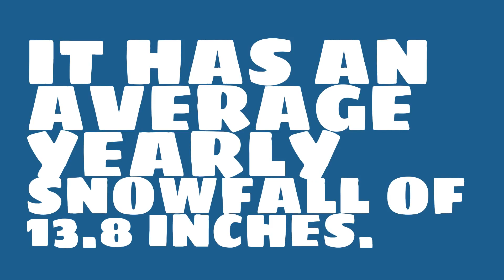How hot is it in Richmond in April?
Watch this video to learn about weather in Richmond. (Data taken over the past 66 years.)